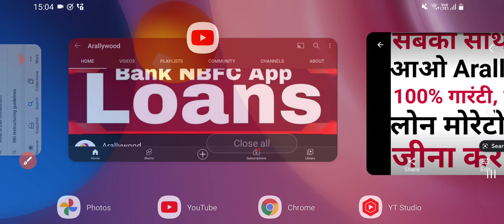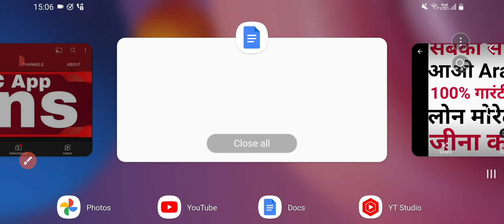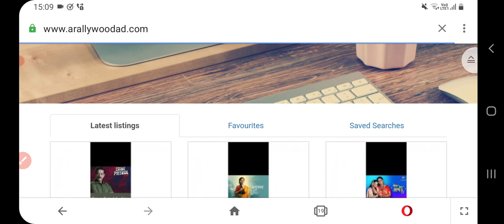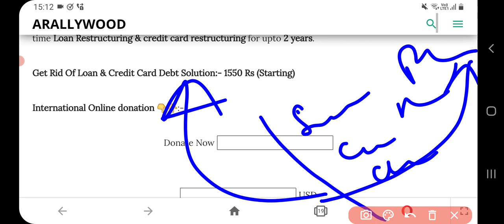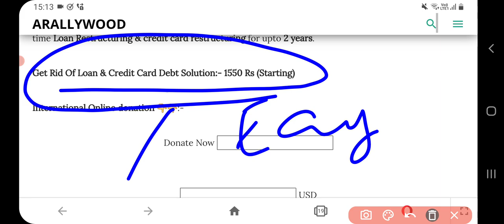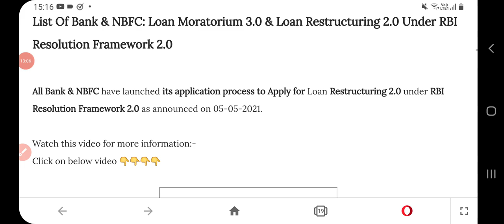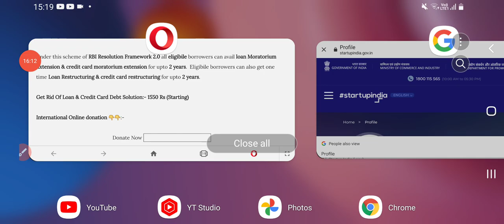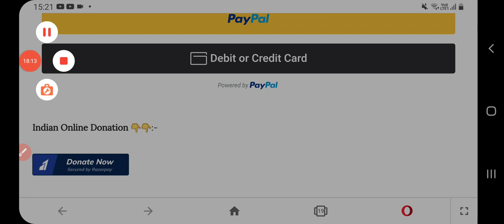RBI Loan Moratorium Extension & Loan Restructuring Last Date Of Apply | Loan NPA | Get Rid Of Loan